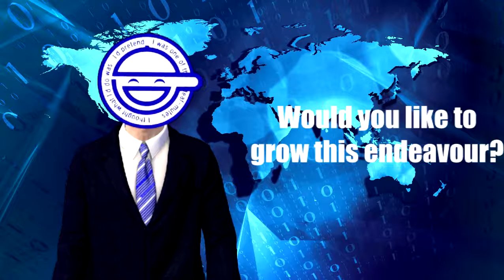Impartial Aggregation - Channel Trailer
Impartial Aggregation attempts to provide unbiased short form news videos, with closed captions and text to speech for easy speed adjustment.

I source content from various trusted news outlets, sift through them and find relevant facts, while trying to remove as much opinion as possible.